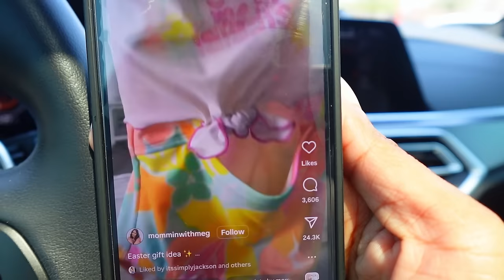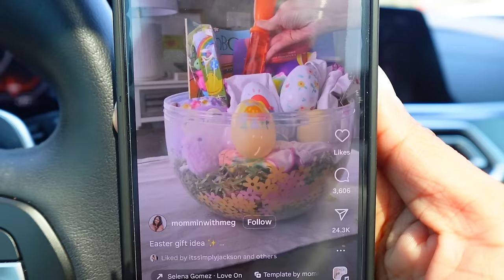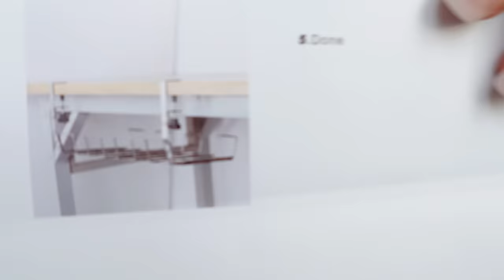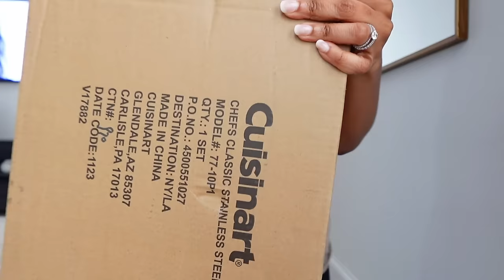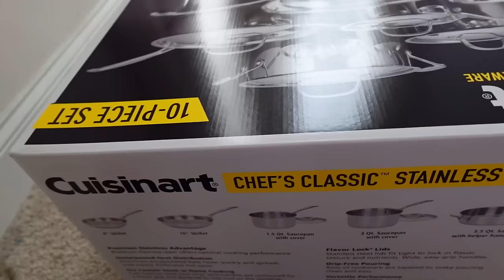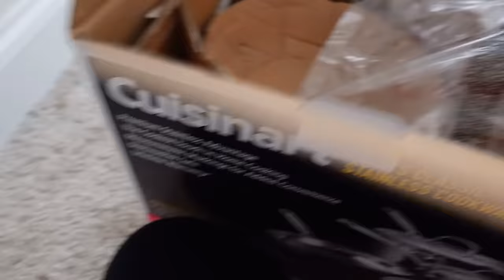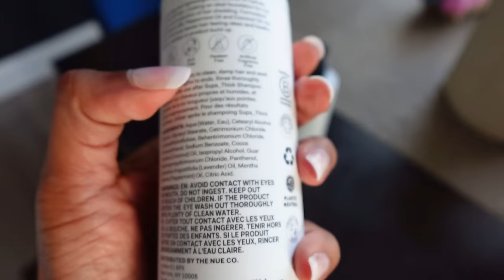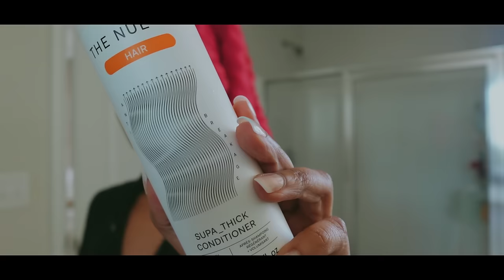VLOG | family time + house tours + amazon finds + easter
Family time, House tours, Amazon finds and Easter baskets!

Link to Cuisinart Set: https
Link to Velcro Ties
Linkt to Desk Cord Holders

Use Code "BRITTANY"

TEAMI BLENDS
15% code:  BRITTJ15

Camera: SONY ZV1
Software: CapCut

Spring decor 2024Spring haulamazon home decorchit chat grwmhomegoods 2024target home decorweekly vlog